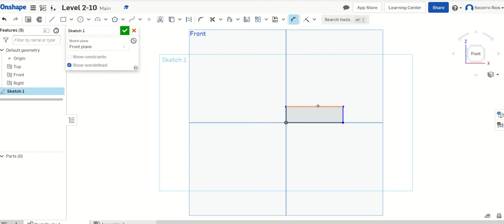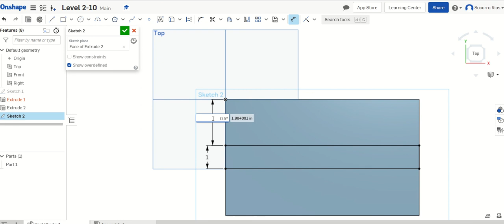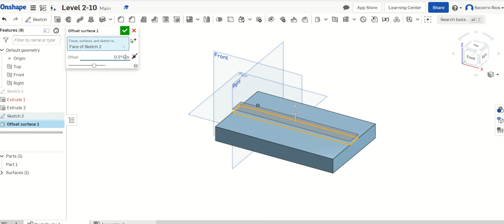Tutorial Level 2 -10